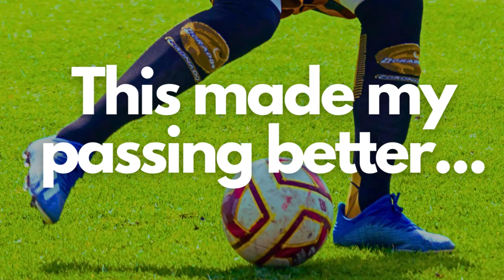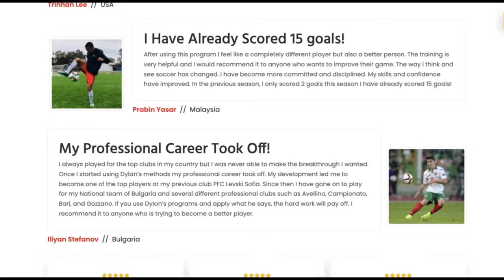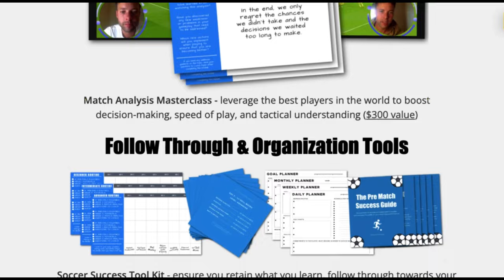6 ESSENTIAL Soccer Passing Drills for kids - U12 / U10 / U8 / U6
🏆 Become a better soccer player (click here) 👈 In this video, 6 ESSENTIAL soccer passing drills for kids - U12 / U10 / U8 / U6.

Ready to level up your soccer passing game?

⚽️ In this video, I break down 6 ESSENTIAL soccer passing drills for kids of all ages—U12, U10, U8, and U6. These drills are designed to boost your accuracy, speed, and confidence on the field. By mastering these drills, you'll see a significant improvement in your overall gameplay and decision-making.

Imagine struggling to make accurate passes during games, constantly turning over the ball, and feeling frustrated as your team misses scoring opportunities. We've all been there, and it's tough.

But now, picture yourself executing precise passes, controlling the game flow, and setting up your teammates for success. That's the transformation these drills can bring to your game!

Don't let poor passing hold you back any longer. Dive into these soccer passing drills and start seeing immediate results. Whether you're a beginner or looking to refine your skills, these are the best soccer passing drills to take your game to the next level. 🏆

✅ Key benefits of watching this video:

Improve your passing accuracy and consistency
Learn soccer passing drills for beginners that build a strong foundation
Discover the best soccer passing drills to elevate your play
Engage in soccer passing drills for kids that are fun and effective

Ready to become a passing maestro? Let's get to work and make your soccer dreams a reality! 🚀

- Coach Dylan

6 ESSENTIAL soccer passing drills for kids - U12 / U10 / U8 / U6